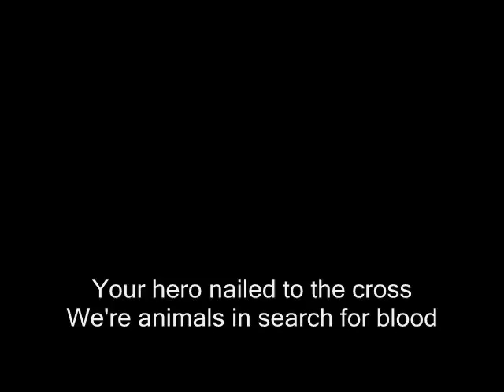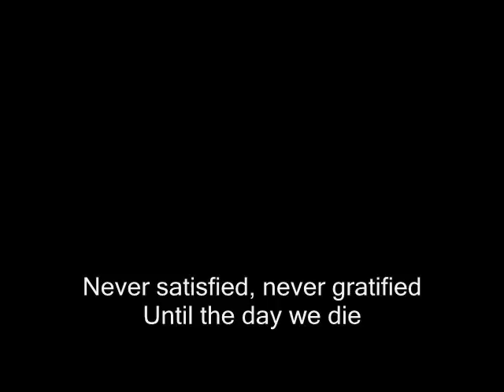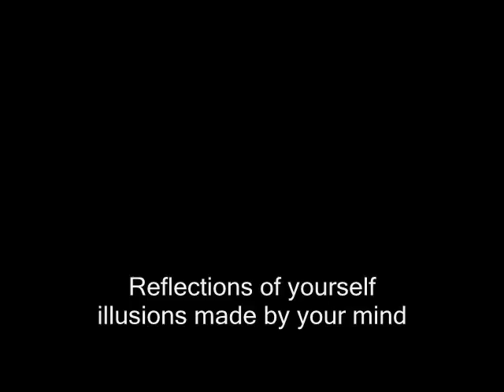♠ Kataklysm - Shadows and dust - LYRICS ♠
Music kataklysm shadows and dust lyrics on screen